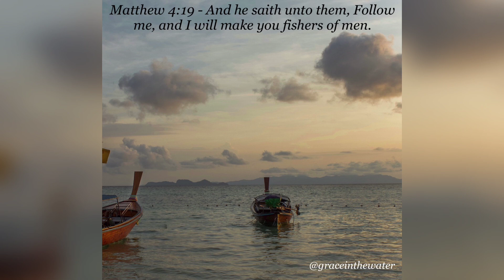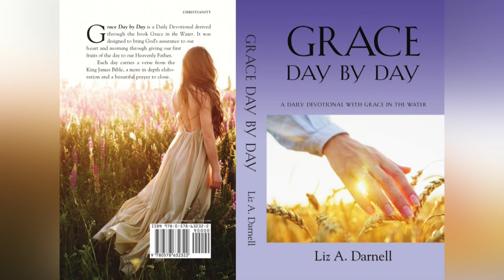08/11/24 - (Grace Day by Day - A Daily Devotional with Grace in the Water 08/11/24)